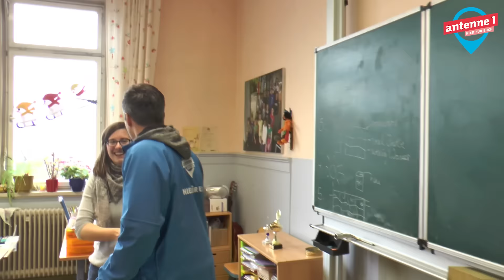antenne 1 Tausch-Rausch: Überraschung in Freudenstadt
Da staunen die Grundschüler der 3b der Hartranft-Schule in Freudenstadt: Nadja und Osermann bringen den erfüllten Tausch-Rausch-Wunsch vorbei!